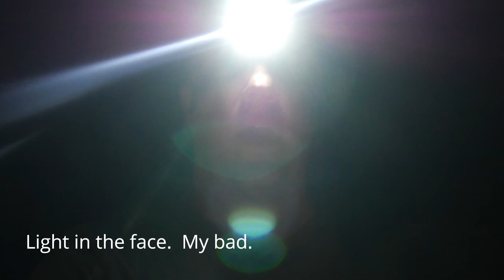Glossy Snake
Glossy Snake found road cruising at night in the Joshua Tree area!